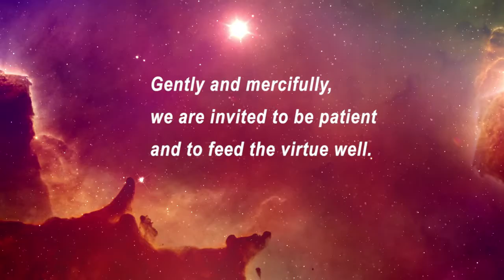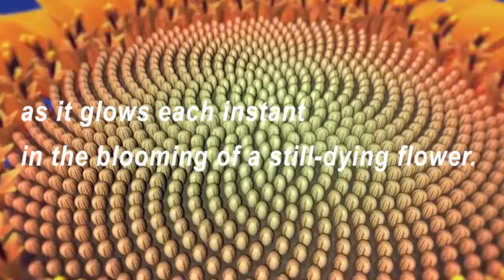JT Creation Reflection